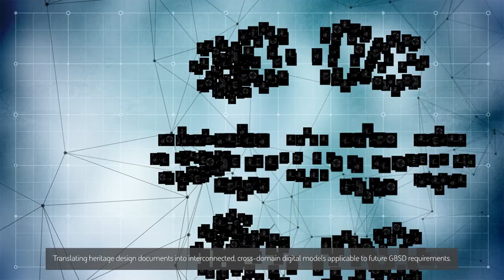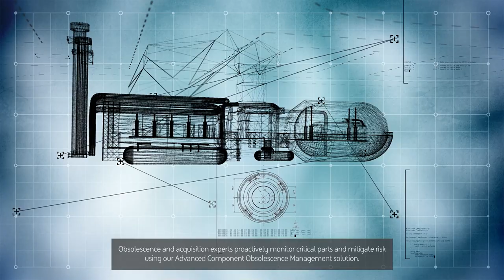BAE Systems: Advancing the ultimate defense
BAE Systems is trusted, innovative, and bold. We have more than 60 years of systems engineering experience and technical expertise with strategic weapons systems, including the U.S. Navy’s Strategic Systems Program (SSP) sustaining the Trident Submarine-Launched Ballistic Missile (SLBM) and in our role as the ICBM ISC Prime Contractor. For each nuclear deterrent capability, we work alongside the U.S. Air Force and Navy to ensure both weapons systems are operational if called to action.

We accurately, effectively, and efficiently detect, determine, and resolve the challenges of supporting the ICBM weapons system and implement best-in-class solutions.  To date, BAE Systems has provided on-time pre-launch support and comprehensive post-launch data analysis for 27 MMIII operational test launches, proving the safety, security, and effectiveness of the ICBM fleet.

Safe. Secure. Ready.